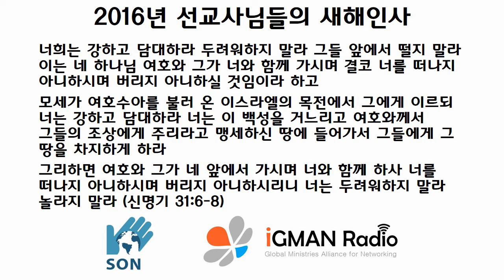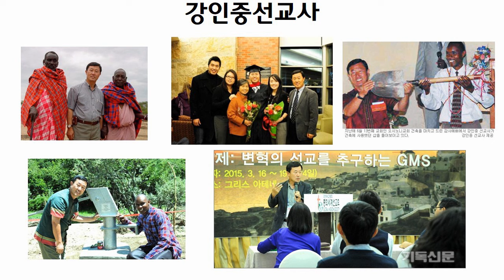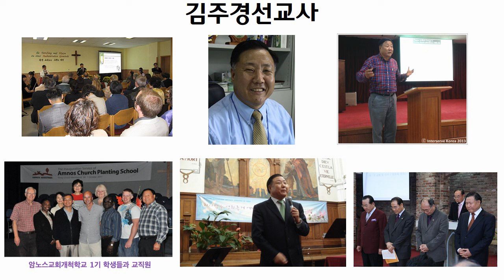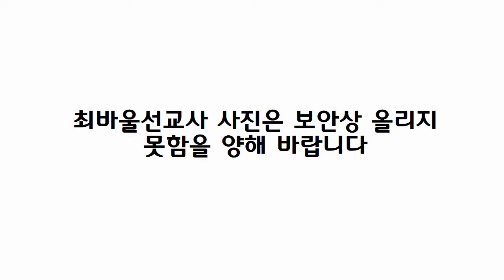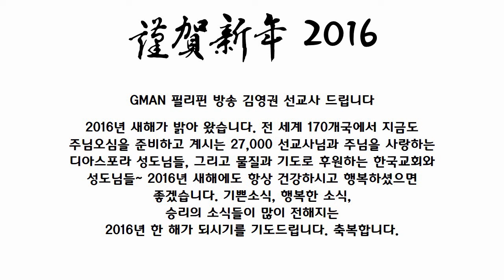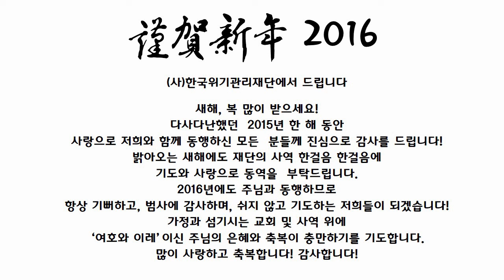선교사들의 2016년 신년인사